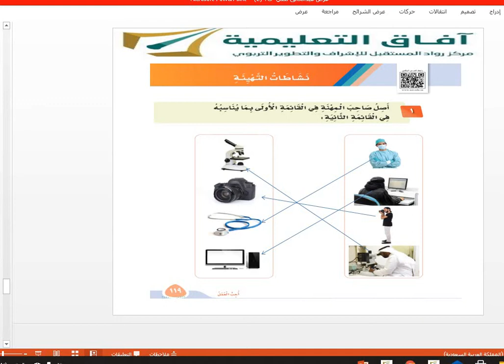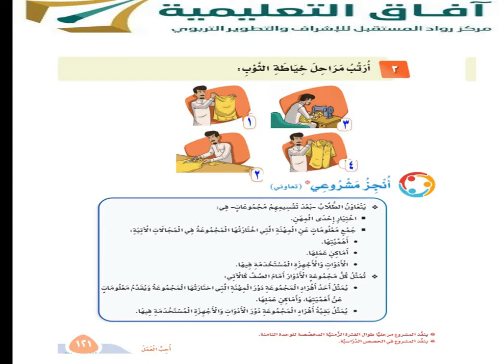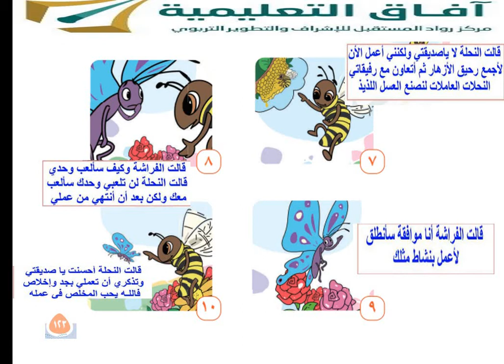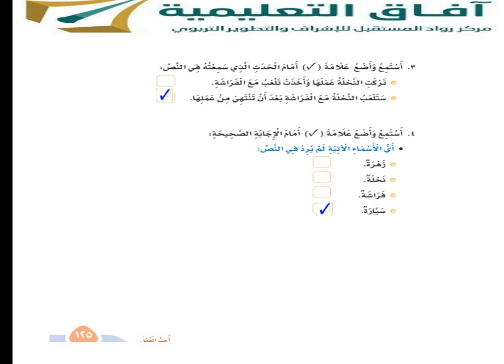لغتي ف 2 الوحدة 8 نشاطات التهيئة ونص الاستماع